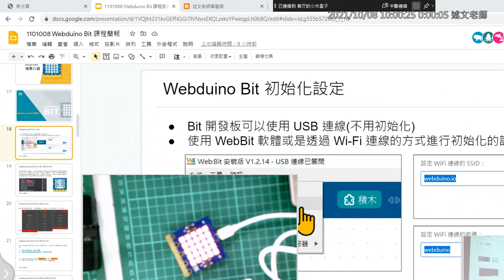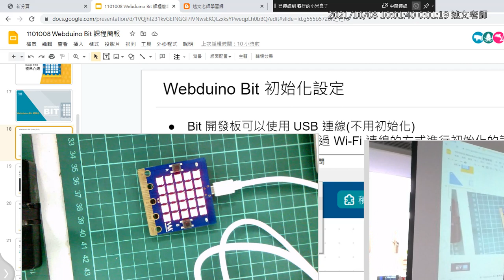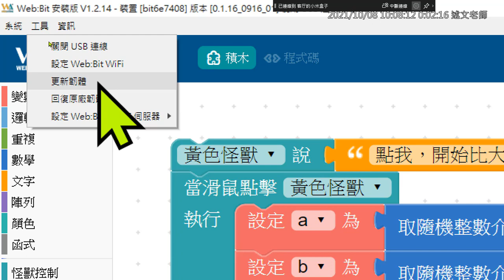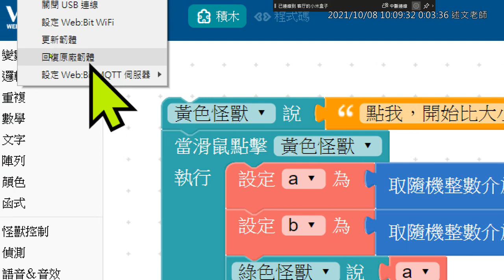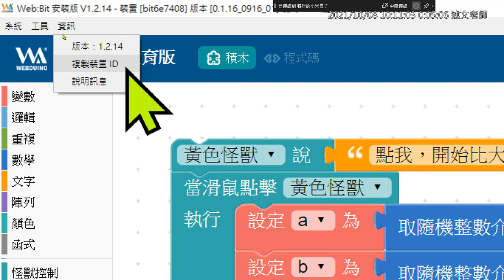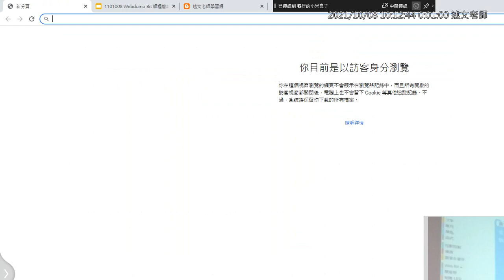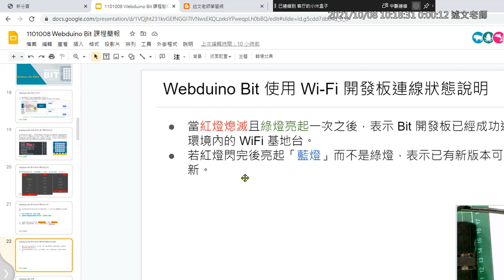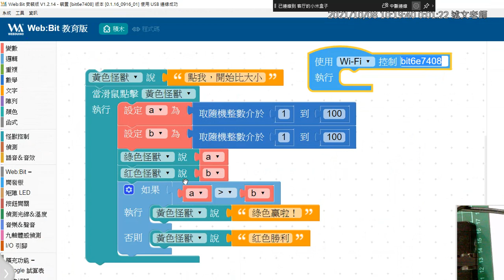03：Web Bit開發板的初始化設定